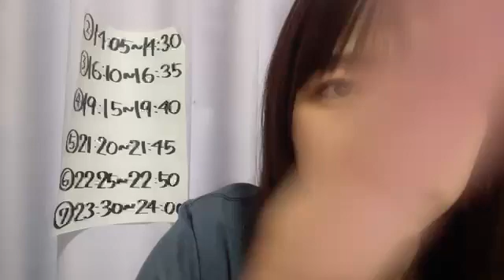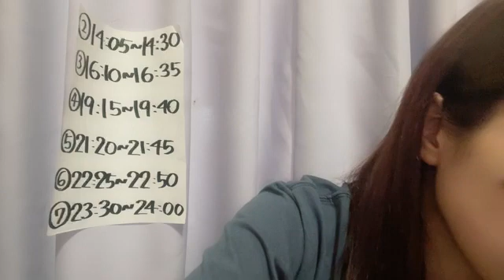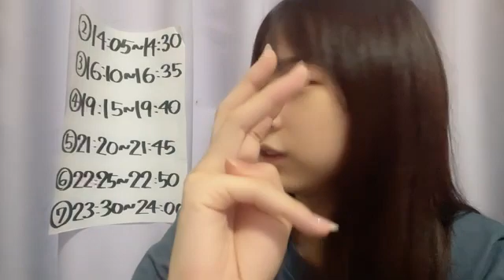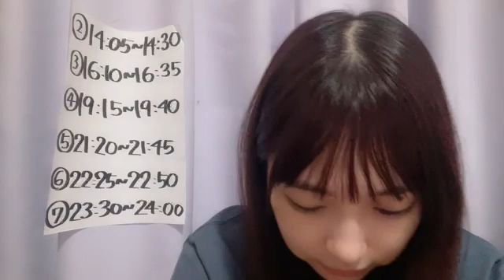48 Haruna Hashimoto 2022年07月30日16時10分56秒 【SR選抜イベ参加】AKB48 橋本 陽菜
◆横山結衣1st写真集『未熟な光』
◆Amazonプライムビデオ